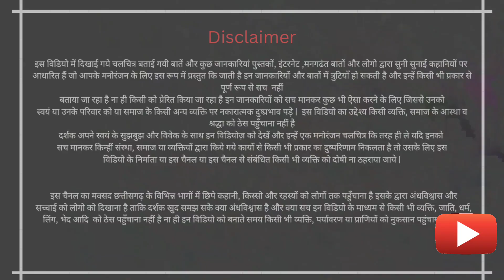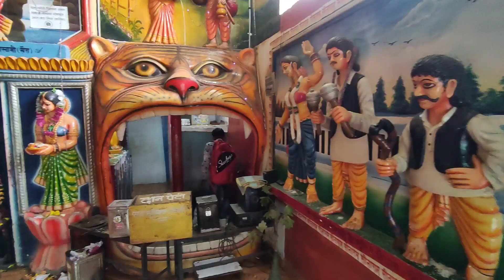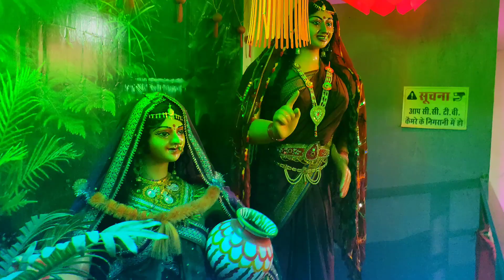छत्तीसगढ़ का अनोखा भुल भुलैया मंदिर | यहाँ जाना तो आसान है पर वापस आना मुश्किल | स्वर्ग नरक का द्वार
Hello Friends

About this video - hello dosto aaj ki is video me mai aapko leke jane wala hun chhattisgarh ka aisa anokha bhul bhulaiya mandir janha jana to asan hai par wapas aana muskil to video dekhiye pasand aaye to like kijiye aur channel ko subscribe kijiye THANK YOU!

My gears:-

social links-

0. chhattisgarh ka aisa anokha shiv mandir janha hain khatarnak bhul bhulaiya
1. chhattisgarh ka aisa anokha bhul bhulaiya mandir janha jana aasan hai par wapas aana muskil
2. khaira shiv mandir
3. bhul bhulaiya shiv mandir khaira
4. chhattisgarh ka aklauta bhul bhulaiya shiv mandir
5. khaira shiv mandir ki anokhi kahani kya iska rahasya
6. rahasyo se bhara hai chhattisgarh ka yah mandir
7. kyon is mandir me bhul bhulaiya banayi gayi thi aakhir kya hua tha kya hai rahasya
8. khair shiv mandir bhatapara baloda bazar
9. baloda bazar ke ansune rahasya
10. baloda bazar tourist places
11. baloda bazar picnic spots
12. chhattisgarh ke is mandir ki rahasyamay kahani hai dilchasp
13. kya hua tha is mandir me jo yanha ban gayi bhul bhulaiya
14. unknown facts about chhattisgarh
15. chhattisgarh ke rahasyamay kisse
16. is mandir me jana to aasan hai par wapas aana muskil
17. anokha mandir janha ke raaz aaj bhi hai chupe hue
18. facts india chhattisgarh
19. CGTourism with kishan
20. kyon is mandir swarg aur narak ka dwar kaha jata hai
21. kolkata news
22. uttar pradesh news
23. Punjab news
24. rajsthan news
chhattisgarh news
odisha news
india